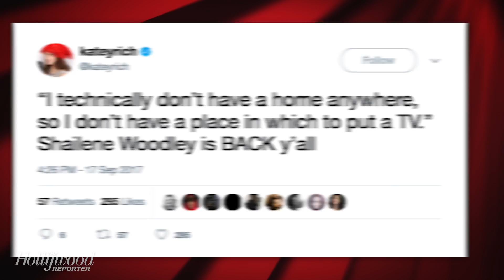On Emmys Red Carpet, Shailene Woodley Says She Doesn't Watch TV | THR News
Shailene Woodley apparently isn't a big fan of television, despite being on it.